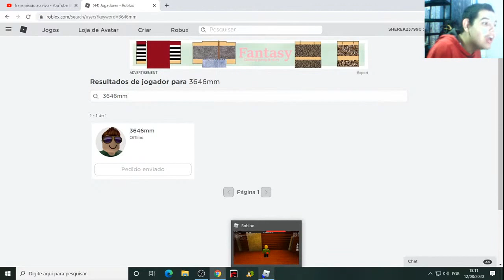JOGANDO ROBLOX MODO FLEE THE FACILITY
FELIPE LIVE